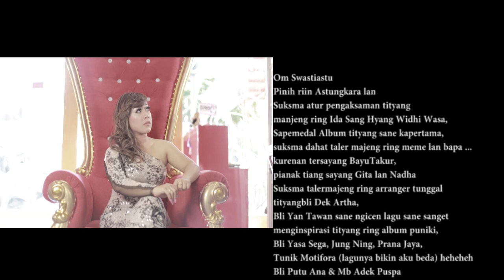Behind The Scene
terimakasih